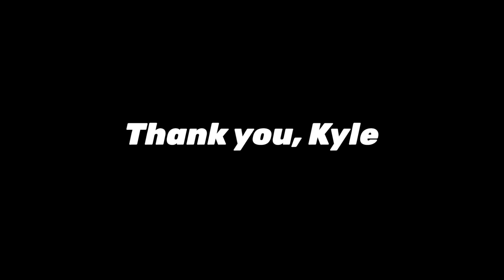Easy Allies Podcast #211 - 4/24/20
Since there’s not much game news to discuss anyway, we discuss the podcast’s future as Jones finally digivolves into the host.
CLICK HERE FOR TIME STAMPS!

00:00:00 - Open
00:05:04 - Corrections
00:07:28 - Bosman’s Questions for Jones
00:48:48 - Bosman’s Hosting Tips
00:57:34 - PODCAST HALFTIME
01:03:27 - Jones’s Questions for Bosman
01:29:18 - L&R: Will Jones rap?
01:35:59 - L&R: Game - Animal Crossing Villager or Disney Character?
01:46:05 - L&R: Need help for a notorious final boss
01:47:16 - L&R: Can RE4 Remake be good?
01:57:17 - Closing